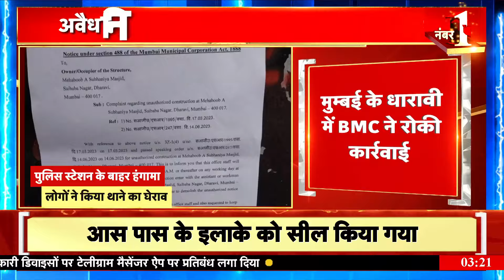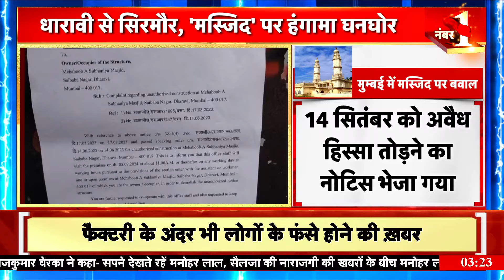Masjid का सवाल, Shimla से लेकर मुम्बई तक बवाल | Mumbai Dharavi News | Himachal News